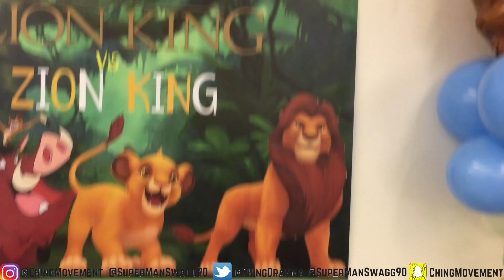PEOPLE LOVE YOU WHEN ITS BENEFICIAL!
⇩CHING & ACE CREW MERCHANDISE (T-SHIRTS & CHOKERS)⇩

⇩SEND US COOL MAIL!⇩

CHING & ACE CREW
12245 BEACH DAILY
STE #401404

⇩MORE VIDEOS FROM US THAT YOU WILL LOVE!⇩

⇩ACE⇩

⇩CHING⇩